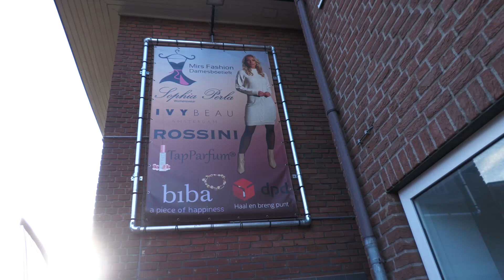20231024 Haaksbergen Mirs Fashion is uitgebreid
VIDEO Mirs Fashion is uitgebreid

Mirs Fashion Damesboetiek aan de Spoorstraat 3 in Haaksbergen is uitgebreid.

Zes jaar geleden is eigenaresse Miriam van der Velde begonnen met haar winkel in een heel klein pandje aan de Blankenburgerstraat in Haaksbergen. Na 4 jaar bleek dat het allemaal iets te krap werd. Ze is verhuisd naar een groter pand aan de Spoorstraat 3 in Haaksbergen.

Naast de leuke collectie damesmode kun je hier ook sieraden en lekkere geuren vinden. De collectie gaat nu nog van maat 36 tm 46, maar omdat er veel vraag is naar een collectie voor een maatje meer kun je hier in de toekomst ook voor terecht. Om dit alles beter te kunnen presenteren en om de klant toch iets meer ruimte te geven om lekker te komen snuffelen in de winkel heeft Miriam vorige maand de stap genomen om het naastgelegen pand (dat sinds januari van dit jaar leeg is komen te staan) erbij te nemen. Er is een doorbraak gerealiseerd en de ingang is verplaatst naar het midden van de 2 panden.

Kijk voor meer informatie op de website van Mirs fashion

Camera en montage: Matthijs Prins
Interview: Christa Wensink